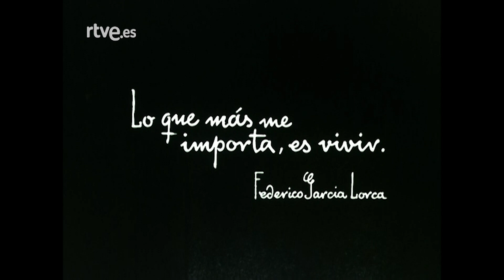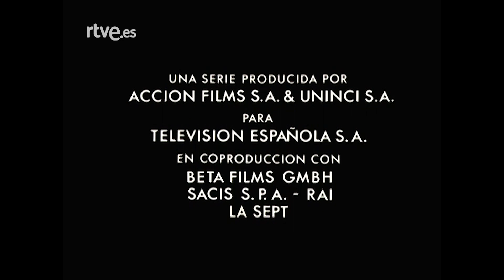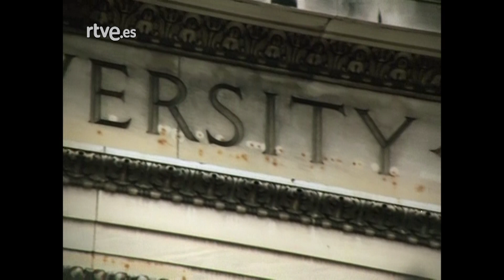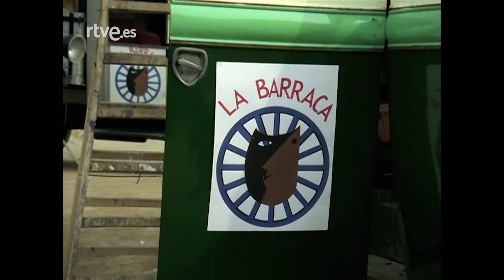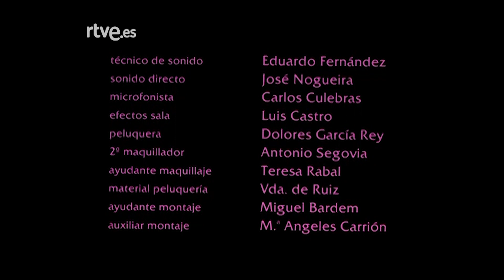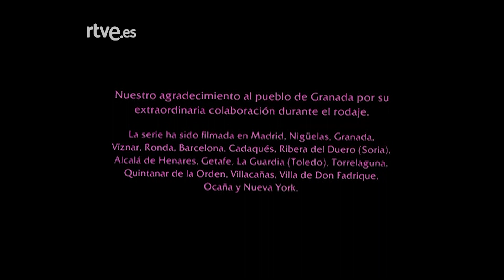Lorca, muerte de un poeta: Capítulo 4 - El llanto (1929-1935) | RTVE Archivo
El llanto (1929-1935) Ya famoso, Lorca viaja a Nueva York para olvidar a Dalí y Buñuel. La crisis del 29 y lo que Lorca ve en esa ciudad, le impresiona sobremanera. Su viaje a Cuba, antes de regresar a Granada, le devuelve un poco de alegría y comienza su proyecto de teatro con La Barraca.